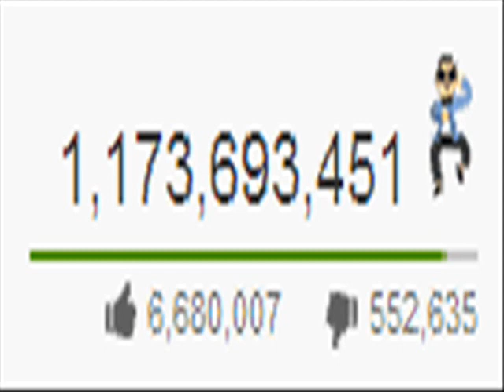PSY GETS ONE BILLION VIEWS | Reaction #3